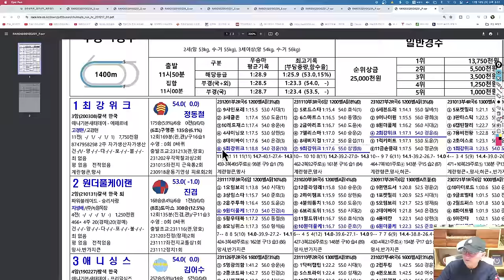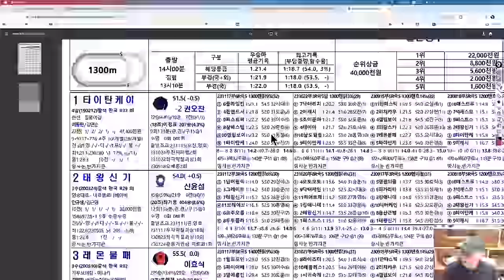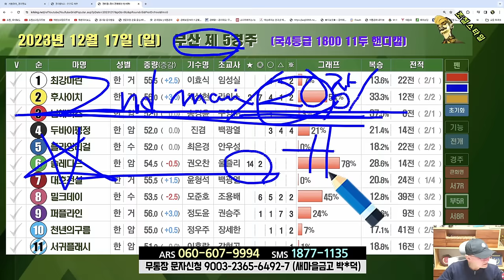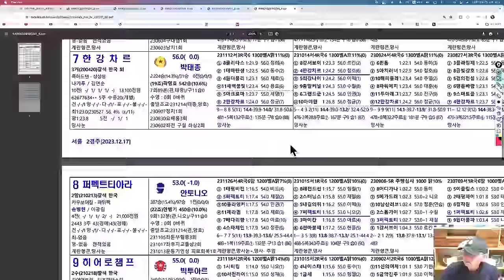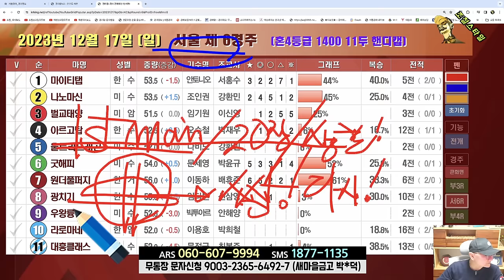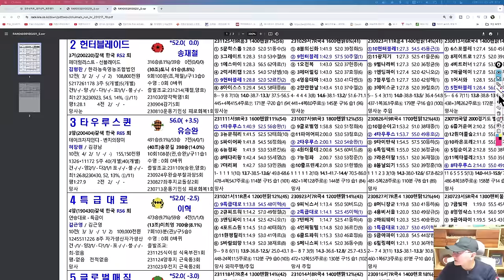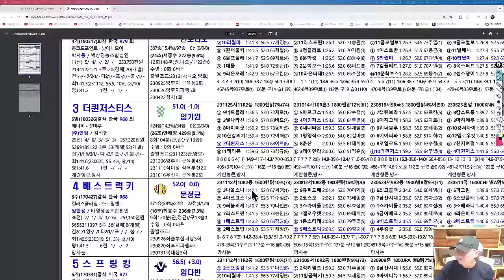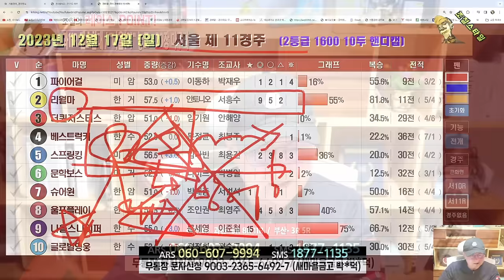[경마] 조철스타일 경마/ [12/17/일요] 실전베팅 / 징검다리 UCC